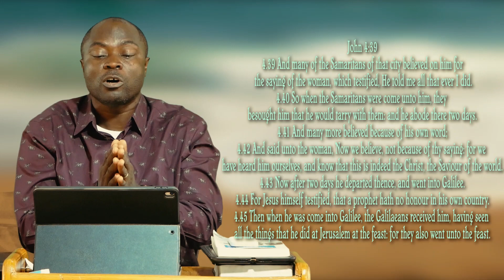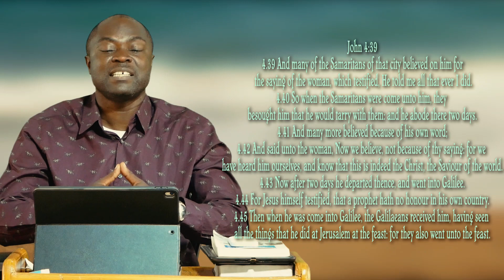Lenten Reflection with Ven. Dr. Tunde Yusuf Day11